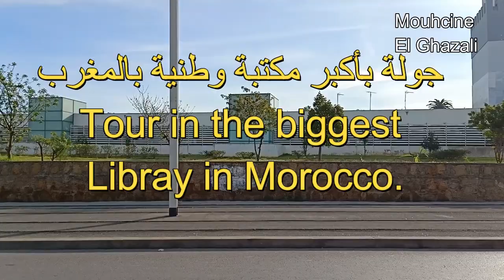RABAT 2020 Morocco شاهد أكبر مكتبة وطنية بالمغرب وجولة رباطية رائعة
SALÉ 2020 MOROCCO الإستعدادات الأخيرة لنهاية أشغال خط الطرام الجديد بسلا

مشروع بناء مطار جديد بسلا الرباط
محطة جوية جديدة بالرباط
مشاريع الرباط